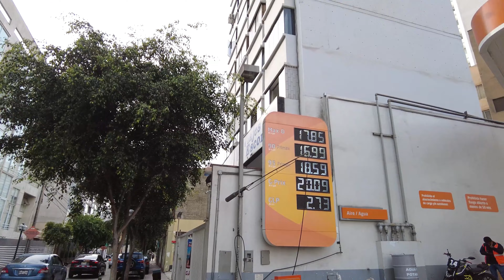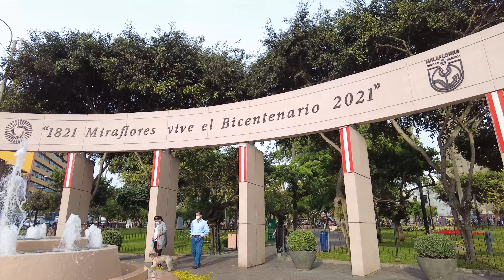Así luce 🚶 la Calle Schell | Diciembre 2021 | Miraflores | LIMA PERÚ 🇵🇪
Recorrido caminando por la Calle Schell en el distrito de Miraflores | Diciembre 2021 | Lima Perú 4K UHD

Vemos como se encuentra la Calle Schell empezando en el cruce con la Avenida Paseo de la República, pasando con el cruce con la avenida Larco, junto al parque Kennedy hasta llegar al cruce con la Calle Diagonal en el distrito de Miraflores | Diciembre 2021 | Lima Perú 2021

00:00 Intro
00:17 Calle Schell